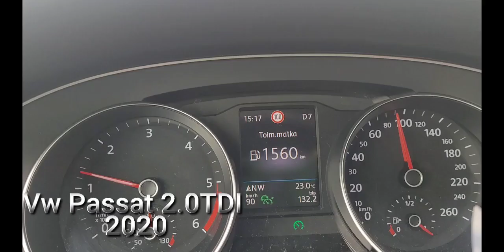Vw Passat 2.0tdi 150hv 2020